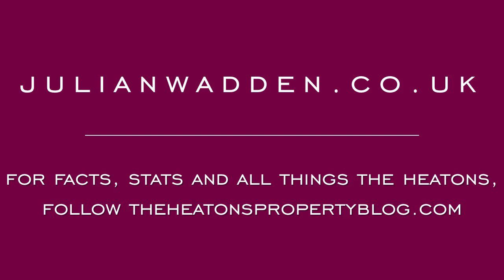30 Stanley Road